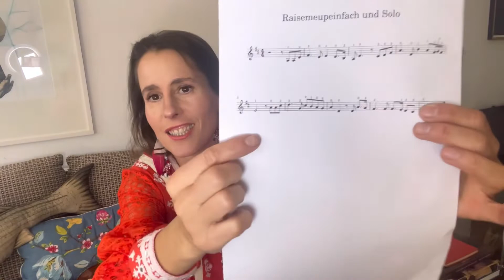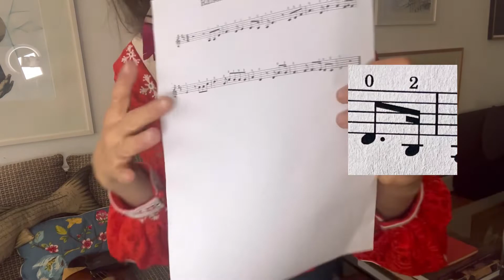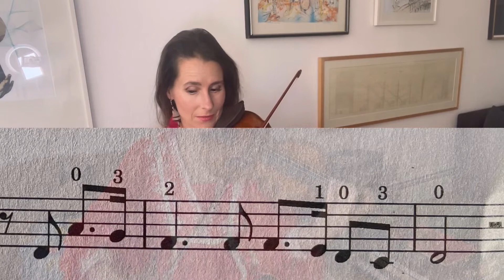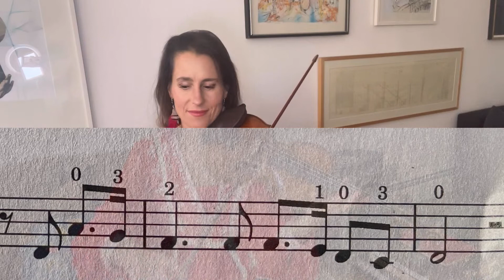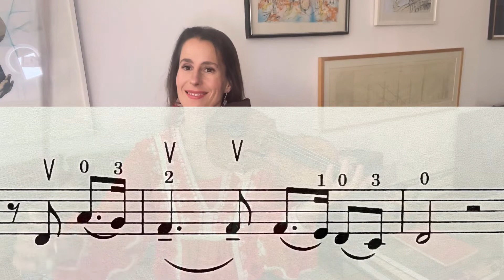Nr. 62 - „You raise me up“ - Play-Along & 2 spezial- Übungen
Mit diesem Video biete ich euch wieder ein Play-Along an zu dem berühmten Song „You raise me up“.

Der Film ist zunächst do aufgebaut wie gewohnt, ich präsentiere auch das Lied erst, so wie es irgendwann hoffentlich von euch gespielt werden soll 😉und dann kommt eine langsame Version zum Mitspielen und eingeblendeten Noten.

Ich erkläre euch vor der Mitspielversion noch 2 Besonderheiten des Stückes, auf die ihr besonders achten sollt oder könnt.
Zusätzlich biete ich in dem Video noch eine zweite LEGATO-Version zum Mitspielen an, das heißt, wo Noten gebunden sind, wodurch es lyrischer klingt.
Wer möchte und kann, kann das auch probieren.

Infos zu meiner Schule findet Ihr unter